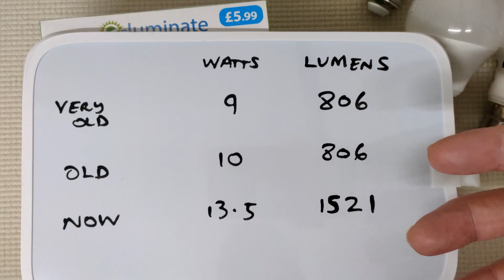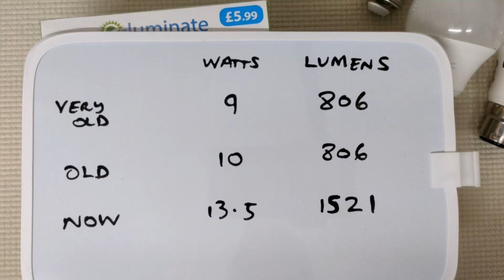Eluminate LED bulb 13.5w (Home Bargains) : traditional home ceiling bulb (Jan24)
a look at :
Home Bargains Eluminate '100w incandescent equivalent' traditional home ceiling bulb.
This one : 13.5w, E27 (screw bulb), 6500k 'cool' white

conclusion :
best price ? (won't find cheaper equiv online ?)
great brightness !!

Eluminate seems to be Home Bargains proprietary bulb brand.
I don't think you will find Eluminate anywhere else.

Once we switched from INCANDESCENT 100w light bulbs, first we were offered 10W Florescent meant to give the same brightness (they didn't), and now (probably finally) we have moved to LED.
The energy saving from 100w was massive, but they never matched the brightness (in lumens), and so we were plunged into dark homes.
LED '100w incandescent equivs' started at around 7W, but finally they have started to be more realistic and Eluminate have moved up to 13.5w.

Brightness is measured in Lumens.
It's really lumens we should look at, but now we are on LED it seems the wattage range will likely match lumens ? (i.e. higher watts will mean higher lumens).
I'm sure they can keep finding ways to make the wattage smaller per lumen. This bulb seems to imply this.

imho 1500 lumens seems a good brightness to look for for a traditional size light bulb.

So this Home Bargains 13.5w bulb, probably best for price, but crucially it's giving you decent brightness (over 1500 lumens, if accurate).
B&Q have bulbs like 7.5w. Too dim (?).

Also take a look at the JCB 4-pack bulbs in Home Bargains.
For price great. Dunno about lumens.

Would also say the old incandescent 100w bulbs probably didn't have enough brightness (lumens) for me anyway. I used to buy like 150w, though this melted the fittings a bit (dangerous).

archaic 100w equiv rating :
It's frustrating we have to still compare to 100w incandescent bulbs, as it makes things confusing, but it's understandable.
It's like having to learn metric and imperial, rather than just metric.
Older people need the '100w incandescent equiv' to get their bearings.
The things to look our for are :
1. is it LED ?
2. then go for like 13.5w
3. Go for lumens really, like 1500 lumens, but who knows if they are accurate.

so my general tip for (e.g. traditional ceiling light) would be : LED ... go for 1500+ lumens.
Currently it will likely be around 13.5w.

Cool, daylight or 'warm' :
traditional bulbs were 'warm white' as they were closer to yellow in the spectrum (around 2500 kelvin).
I prefer the blue spectrum side , so daylight is like 4500k, and cool is like 6500k.

Fitting : Bayonet or Screw ?
Bayonet was the traditional, but it feels like Screw has won out and will be the norm in new fittings ? could be wrong.

Celing fittings were usually :
E27 (screw)
B22 ( bayonet)

You will still always get bayonet bulbs imho.

Adapter : you can buy adapters, B22 bayonet to E27 screw .. or vice versa.
Check online.
IKEA's B22-E27 adapter is £3, which seems expensive.
Maybe adapters are £1 online ?